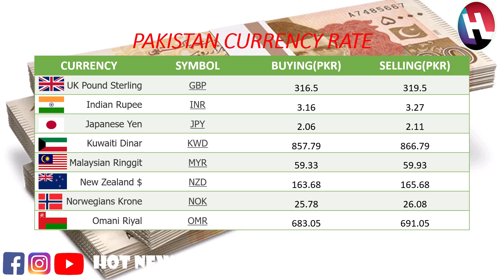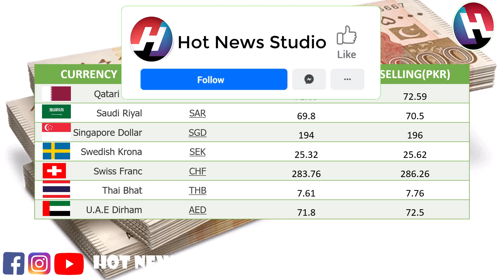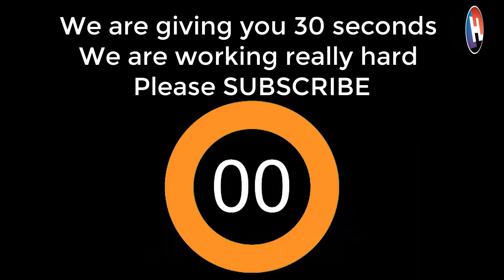Dollar Rates | Today's Open Market Currency Rates in Pakistan| PKR Exchange Rate| 27th February 2023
Hey Viewers,
We are back with our segment " Economics". In this video we will tell you guys todays OPEN MARKET RATES / currency rates of PAKISTAN. These rates are of 27th February 2023. In this video we have showed today's PAKISTAN'S CURRENCY RATES.

🎤MIC--- Neat Bumblebee II - Professional Cardioid Directional USB Condenser Microphone with 24 bit/96 kHz Digital Audio for Recording, Streaming, Podcasting, and Gaming - Black Buy Cheap

🖥️PC Skytech Shadow 3.0 Gaming PC Desktop ; Buy Cheap
🖱️Mouse Logitech M510 Wireless Computer Mouse for PC with USB Unifying Receiver; Buy Cheap
⌨️Keyboard Amazon Basics Matte Black Wired Keyboard - US Layout (QWERTY); Buy Cheap
Buy Cheapest 💽USB (less than $15) Here 👉👉(SanDisk 128GB Ultra Flair USB 3.0 Flash Drive - SDCZ73-128G-G46)🔥🔥

usd to pkr | dollar rate today | currency exchange rate in pakistan | 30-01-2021 | dollar rate today in pakistani rupees | aaj ka dollar ka rate kitna hai | pound rate in pakistan today | euro rate today in pakistan | currency buying selling rate | buying rate and selling rate | Canadian dollar rate | australian